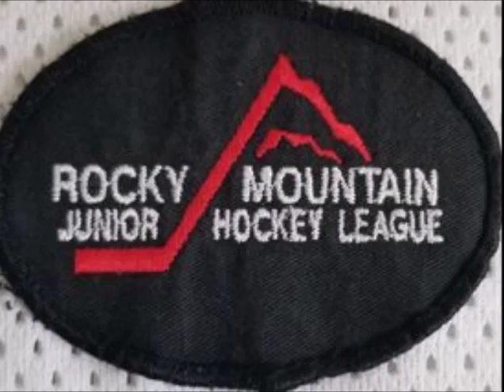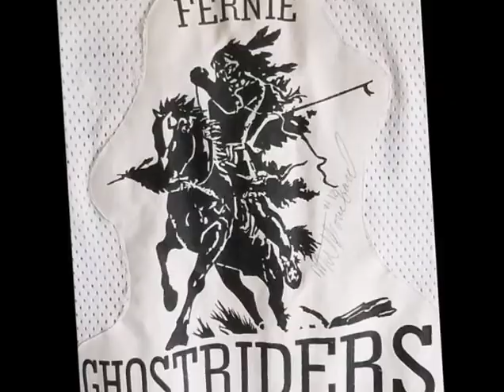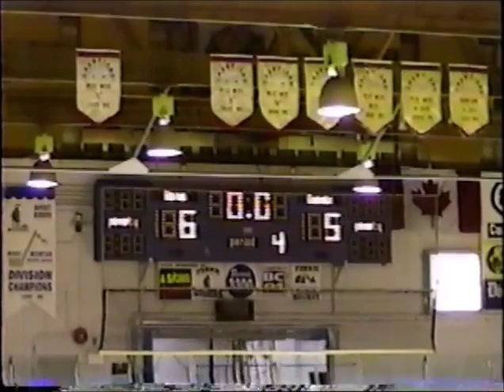Ghostriders Classics 96 97 RMJHL Riders Vs Rebels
Fernie Ghostriders Classics 96/97 Riders VS. Rebels